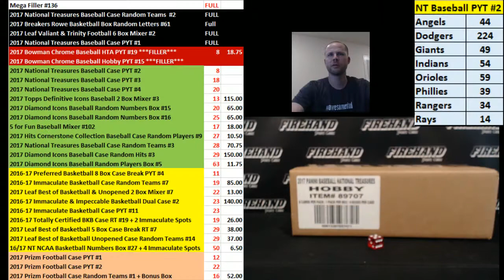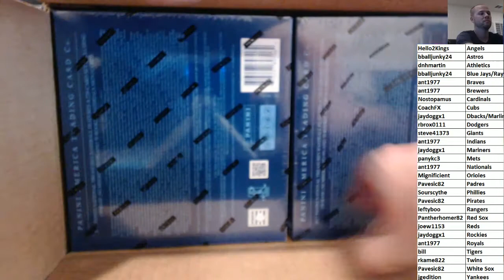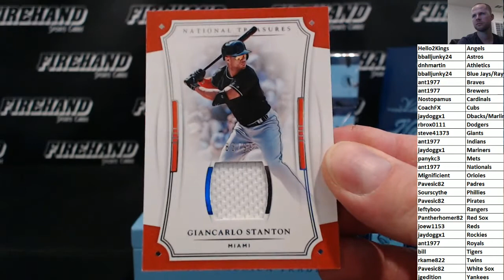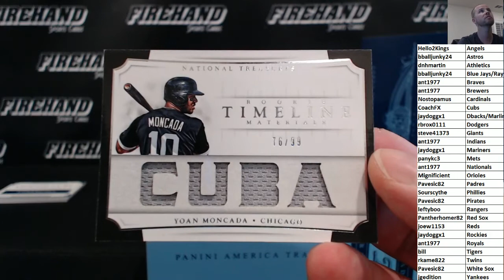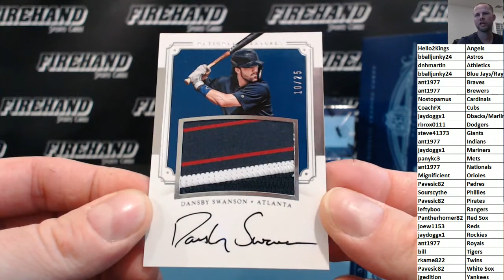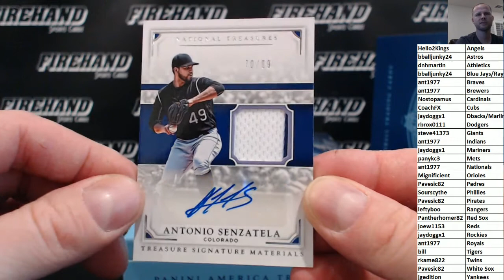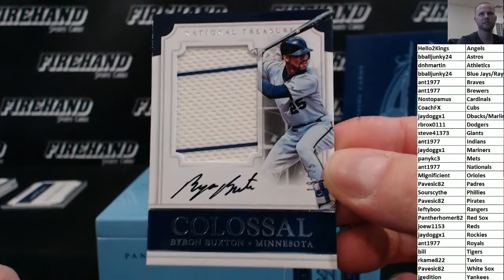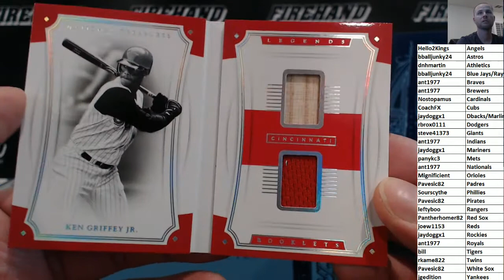2017 National Treasures Baseball Case Random Teams #2 ~ 10/25/17